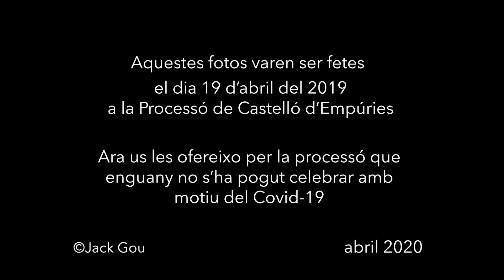Processó de Castelló d'Empúries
Recull de fotografies de la Processó de Castelló d'Empúries de l'any 2019.
Música composta per Dani Mancebo
Fotografies Jack Gou